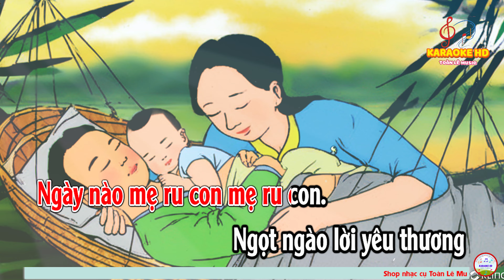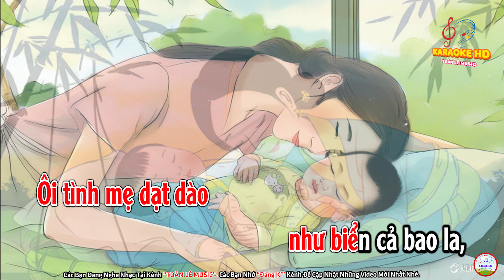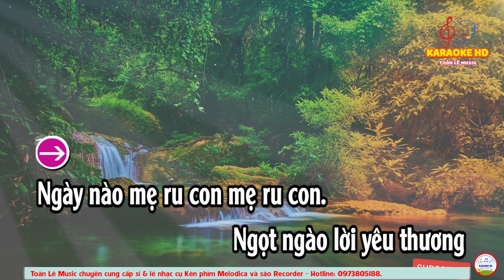NHẠC MẪU TÌNH MẸ | CHỦ ĐỀ 2 - ƠN NGHĨA SINH THÀNH | ÂM NHẠC 9 - SGK CHÂN TRỜI SÁNG TẠO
* THÔNG TIN SẢN PHẨM:
👉 Beat: Duy Tài
👉 Thu âm & kara By: Lê Hữu Toàn
👉 Trình bày: Minh Thư
👉 Học sinh Lớp: 6.11_Trường THCS Tân Tạo _ quận Bình Tân
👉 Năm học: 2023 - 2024